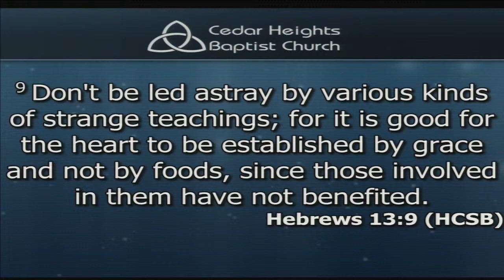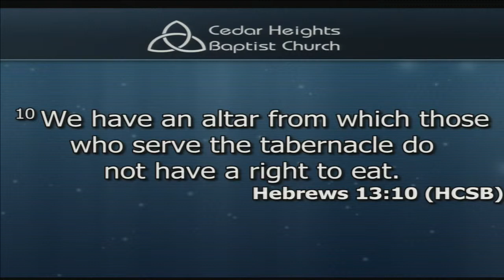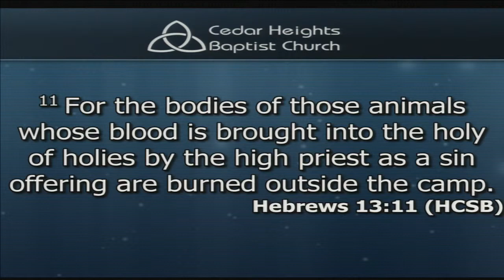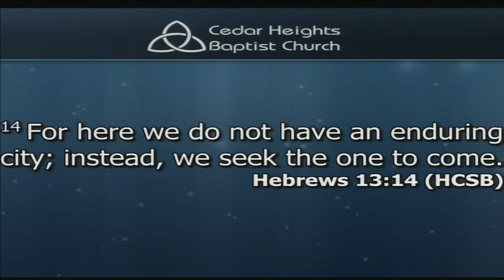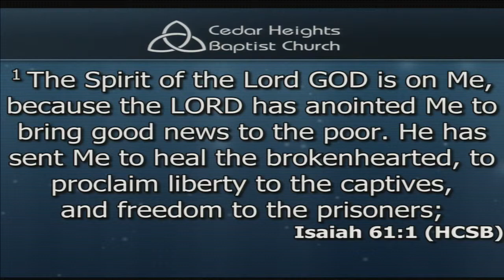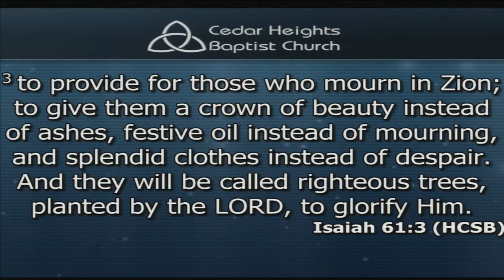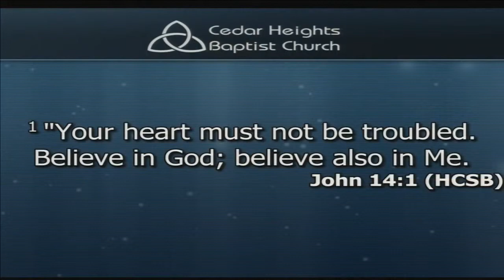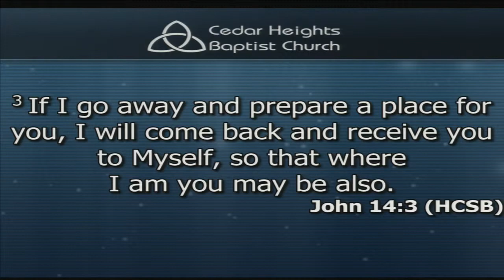Jesus Our Messiah - Hebrews 13:8